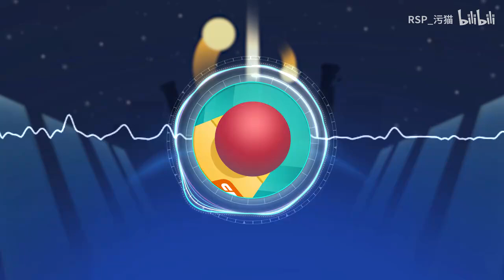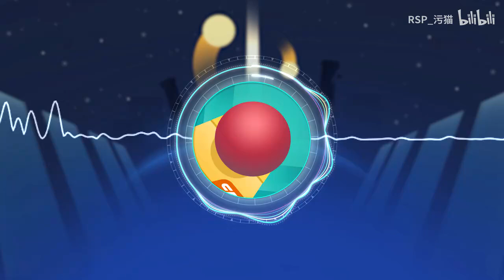Rolling Sky CO-CREATION Level 23 Soundtrack - [OFFICIAL TEASER]